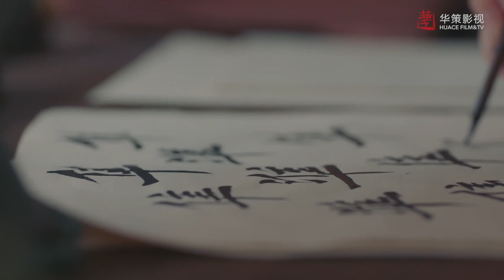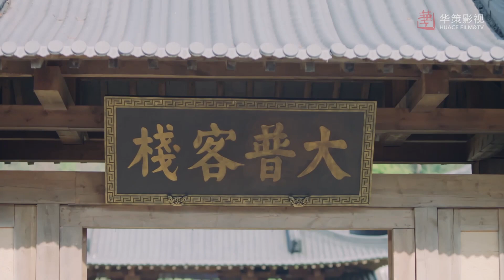[ENG]名场面！冷面侍卫皓都公主抱小白兔乐嫣，小可爱媛娘失踪阿隼心急如焚 | 长歌行The Long Ballad | 迪丽热巴 吴磊 刘宇宁 赵露思